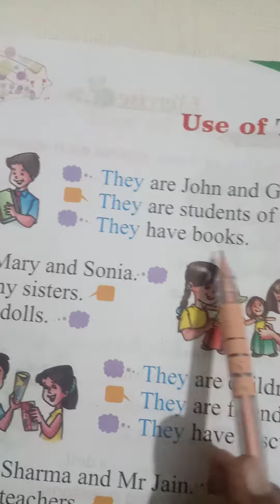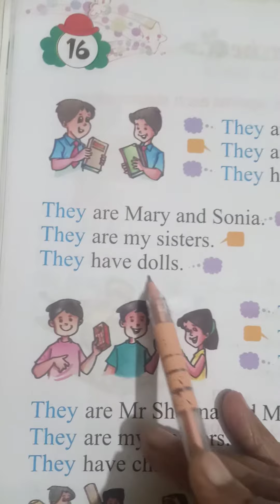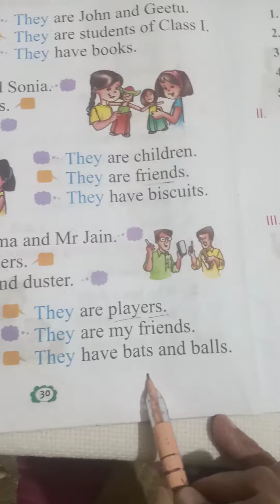class 1st English